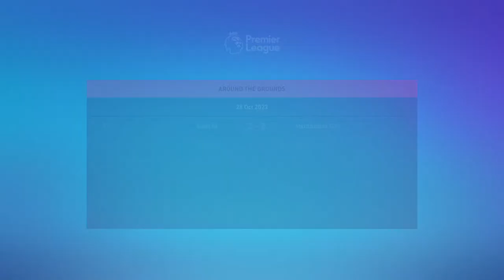FIFA22 - ( Player Career Mode ) ( Career Mode ) ( LIVE )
Name: Steven Ducker
Age: 21
Skillful little footballer,
Footy trials with Chelsea n Mk Dons, Corby Town, Barnet F.C, Oxford City,
Football Freestyler,
Football Everyday I train hard n practicse to be the best,

Football Freestyle
Football
Pranks
Snooker
Pool
Gaming
FIFA
My Channel Is A Mix Of Pretty Everything

Add My Facebook Steven Ducker
Add My Vine Steven Ducker @ducker7